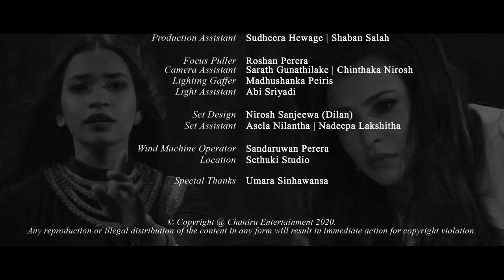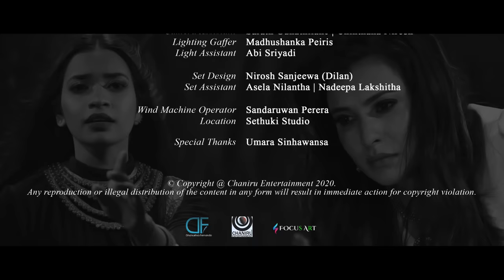Seetha (සීතා) | Adithya Weliwatta | Official Music Video 2020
Artiste - Adithya Weliwatta
Lyrics - Dhanushka Fernando
Audio Mixed - Pahan Sandeepa @ PANSILU MUSIC STUDIO
Audio Mastered - Janaka Daladawatta @ PANSILU MUSIC STUDIO
Backup Vocals - Rukmantha Tharaka

Track Programmed & All Keys - Pahan Sandeepa
Guitars - Dilruk Samaradiwakara
Bass Guitar - Dilon Jayalath
Percussion - Shammika Mohotti
Recording Studios - Pansilu Music Studio | Kashi Pro Studio

Produced - Dhanushka Fernando @ Chaniru Entertainment
Director - Gayan Srimal
Concept & Script - Dhanushka Fernando
DOP, Editor & Colorist - Sachith and Rukmantha
Video Production - Focus Art

Starring - Vindi Asariel | Hasintha Maduranga

Hair & Makeup - Lakshitha Jayasinghe
Costume Designer - Hiran Wijesekara
Production Assistant - Sudheera Hewage | Shaban Salah

Focus Puller - Roshan Perera
Camera Assistant - Sarath Gunathilake | Chinthaka Nirosh

Lighting Gaffer - Madhushanka Peiris
Light Assistant - Abi Sriyadi

Set Design - Nirosh Sanjeewa (Dilan)
Set Assistant - Asela Nilantha | Nadeepa Lakshitha

Wind Machine Operator - Sandaruwan Perera
Location - Sethuki Studio

Special Thanks - Umara Sinhawansa

©Copyright @ Chaniru Entertainment 2020.
Any reproduction or illegal distribution of the content in any form will result in immediate action for copyright violation.